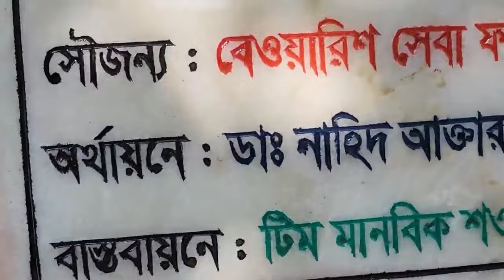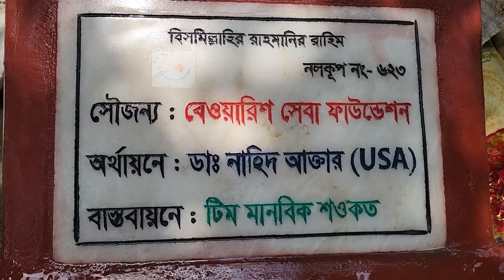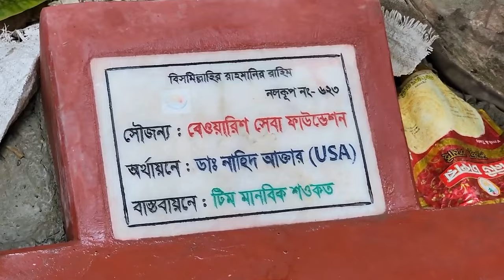নলকূপ নং _ ৬২৩ || মানবিক শওকত